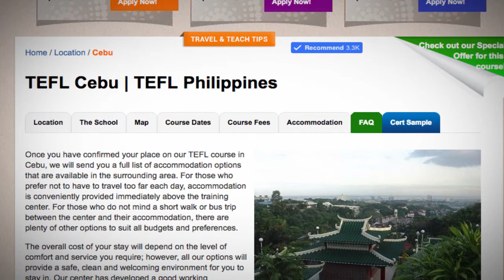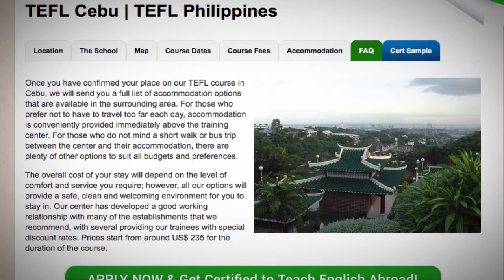TEFL / TESOL School Accommodation in Cebu, Philippines | Teach & Live abroad!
Once you have confirmed your place on our TEFL course in Cebu, we will send you a full list of accommodation options that are available in the surrounding area. For those who prefer not to have to travel too far each day, accommodation is conveniently provided immediately above the training center. For those who do not mind a short walk or bus trip between the center and their accommodation, there are plenty of other options to suit all budgets and preferences.

The overall cost of your stay will depend on the level of comfort and service you require; however, all our options will provide a safe, clean and welcoming environment for you to stay in. Our center has developed a good working relationship with many of the establishments that we recommend, with several providing our trainees with special discount rates. Prices start from around US$ 235 for the duration of the course.

Find out more about taking a TEFL course in Cebu